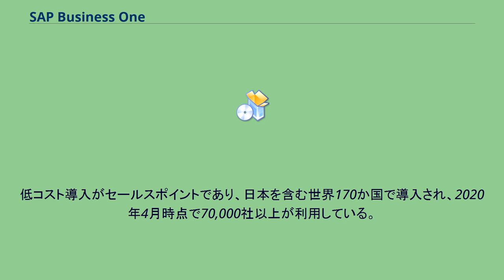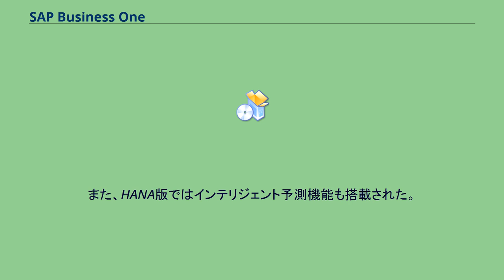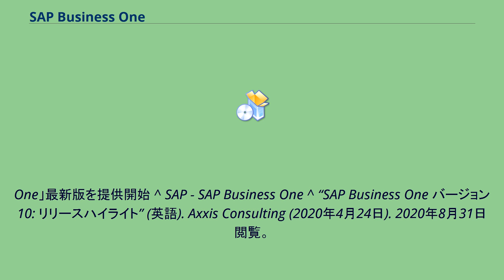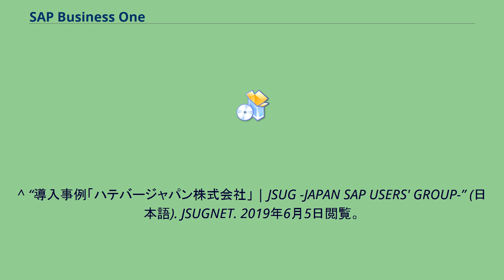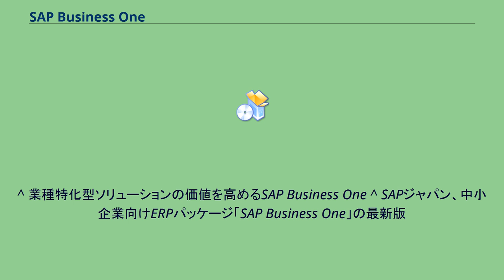SAP Business One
SAP Business One (エスエーピー・ビジネス・ワン）は、ドイツのソフトウェア企業大手であるSAP社が開発した中堅・中小企業向けERPソフトウェアである。
略称はSAP B1、B1。
イスラエルで開発されたERPソフトウェアをSAP社が2002年に買収してSAP Business Oneと名づけ、比較的ERP導入の遅れていた中小企業を対象としたERPソフトウェアとして2004年より販売を開始。
提供形態にはオンプレミス版の「SAP Business One」とクラウド版の「SAP Business One Cloud」がある。
オンプレミス版とクラウド版の両方にSAP社のインメモリーデータベース「SAP HANA」上で稼働させることを前提とした「SAP Business One, version for SAP HANA」がある。
低コスト導入がセールスポイントであり、日本を含む世界170か国で導入され、2020年4月時点で70,000社以上が利用している。
日本国内ではクボタ、スターフライヤー、JUKI、栗田工業、ハテバージャパンなどでの採用事例がある。
財務会計、管理会計、販売管理、購買管理、在庫管理、MRP、生産管理、サービス管理、プロジェクト管理、モバイルなどの機能が標準搭載されている。
入力項目の作成や画面内容の変更が自由であり、拡張性が高い。
グローバル展開にも強く、42か国の国別要件と27言語に対応している。
搭載されている機能は随時アップデートされており、2015年1月にリリースされた「SAP Business One, version for SAP HANA 9.1」からは、SAP社のHTML5を用いたグラフィカルなGUIフレームワークである「SAP Fiori」を利用した業務役割別のコックピット機能が追加され、操作性の向上が図られている。
2016年8月にリリースされた「SAP Business One 9.2」および「SAP Business One, version for SAP HANA 9.2」では「プロジェクト管理」の機能も追加された。
また、HANA版ではインテリジェント予測機能も搭載された。
商用のERPソフトウェアとしては、SAPのSAP R/3やSAP S/4HANAを始め、オラクル社のE-Business Suiteなどの大手企業向けソフトウェアが提供されており、SAP製品群が過半数のシェアを握っている。
一方、中堅・中小企業向けでは、昨今ではERPソフトウェアが各社より活発にリリースされており、同市場は拡大と激しい競争の時期を迎えている。
このため、SAP社はR/3やS/4HANAのような大企業向けだけでなく、中堅・中小企業向けのSAP Business Oneに加えて、クラウドネイティブERPの「SAP Business ByDesign」を提供している ^ a b SAPジャパン、中小向けERP「SAP Business
One」最新版を提供開始 ^ SAP - SAP Business One ^ “SAP Business One バージョン10: リリースハイライト” (英語). Axxis Consulting (2020年4月24日). 2020年8月31日閲覧。
^ Active, 日経 xTECH. “SAPジャパン、中堅・中小企業向けERP「SAP Business One」をクボタが導入・稼働” (日本語). 日経 xTECH Active. 2019年11月29日閲覧。
^ “ロータスビジネスコンサルティング株式会社”. ロータスビジネスコンサルティング株式会社. 2019年6月5日閲覧。
^ “JUKI 株式会社様のSAP Business One導入事例 JUKI success story of SAP Bsuiness One” (Japanese). SAP. 2019年6月5日閲覧。
^ “導入事例「ハテバージャパン株式会社」 | JSUG -JAPAN SAP USERS' GROUP-” (日本語). JSUGNET. 2019年6月5日閲覧。
^ 業種特化型ソリューションの価値を高めるSAP Business One ^ SAPジャパン、中小企業向けE...